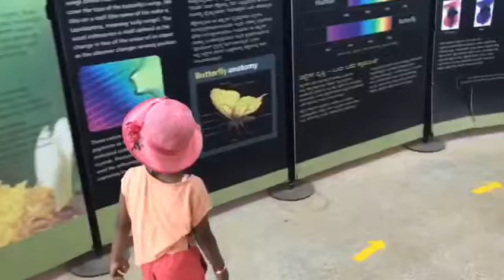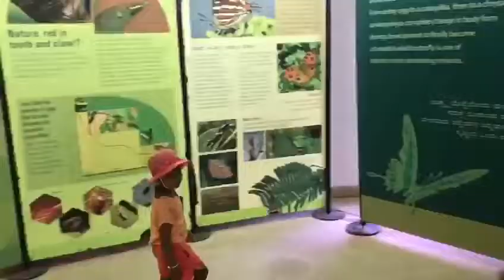Place to visit in Bengaluru| 1 day trip in Bengaluru|Bannerghatta National Park | Bannerghatta zoo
Bannerghatta National Park | Bannerghatta zoo | Zoo in Bengaluru